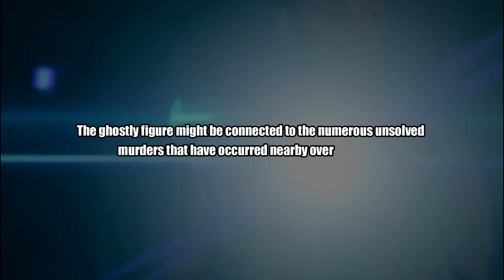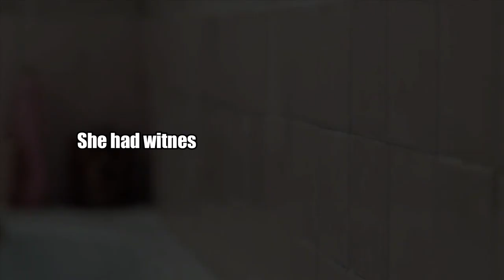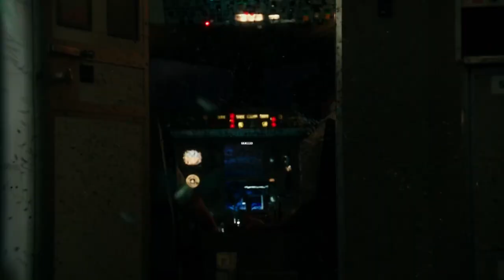Top 5 Paranormal Events Witnessed By Police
Most of the time, life is challenging for police officers. They see horrifying crime scenes,
have to deal with breaking bad news, and frequently don't receive the credit or appreciation
they may be due after putting in long, exhausting hours to crack cases.
However, when responding to emergency calls, police officers occasionally run into
situations that are completely out of the ordinary. Sometimes strange things happen to
people without them ever leaving the station.
So here is the list of Top 5 Paranormal events witnessed by Police.
Without further delay , let's start the video